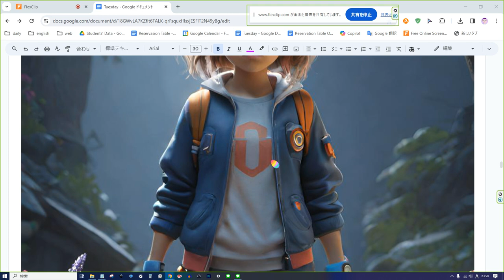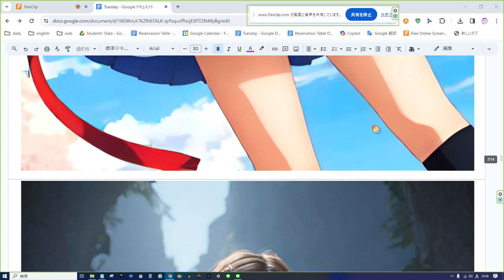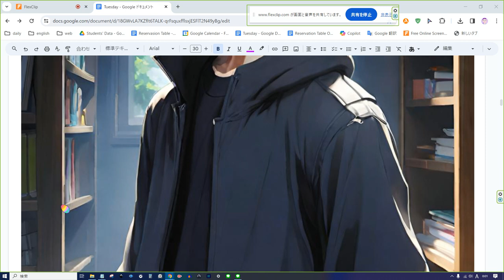えいご おんどく 42